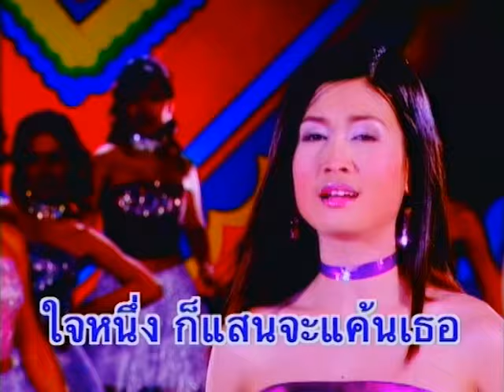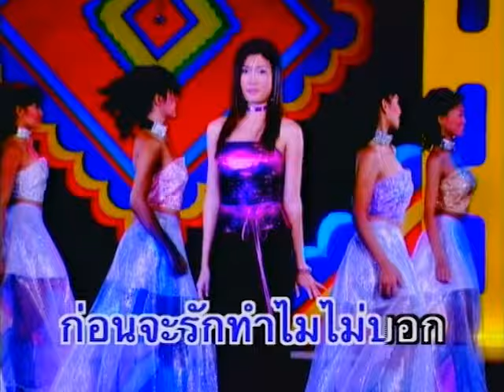โกหกหน้าตาย - กาญจนา มาศิริ【Official Karaoke】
เพลง โกหกหน้าตาย
อัลบั้ม : กาญจนา มาศิริ 18 เพลงฮิต ชุด เชื่อฉัน